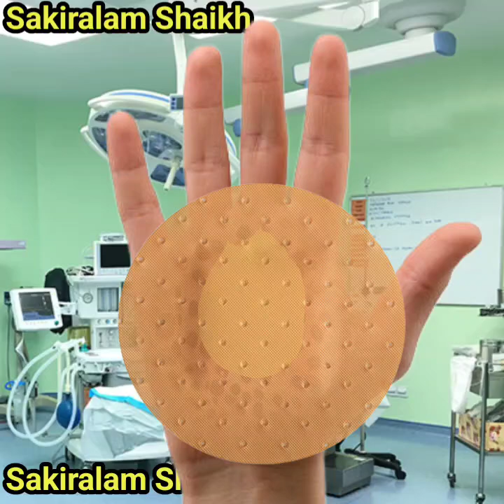ASMR Animation 2D| Remove of a Hand Palm Treatment: Removing Infected